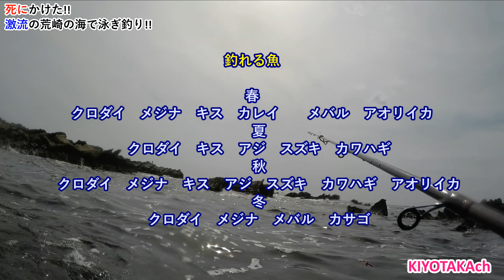事故‼️泳ぎ釣りで溺れた‼️【三浦半島 釣り】